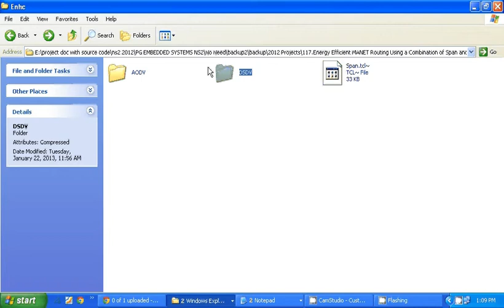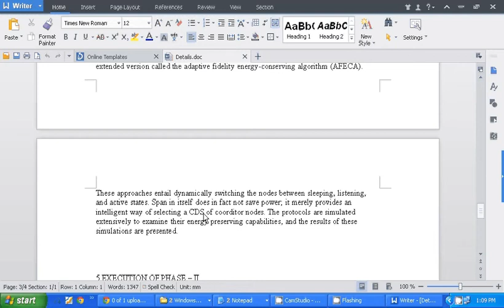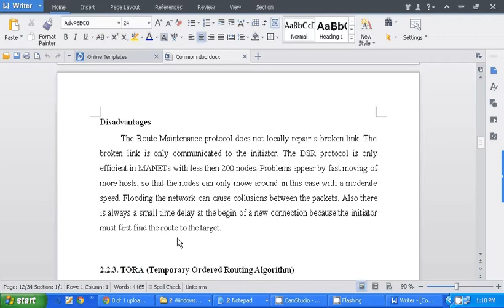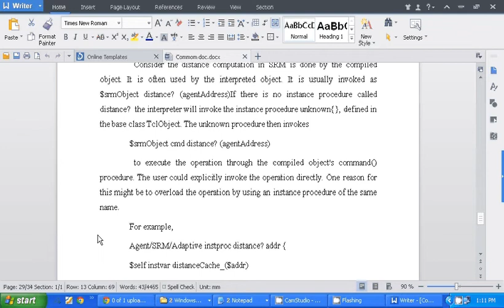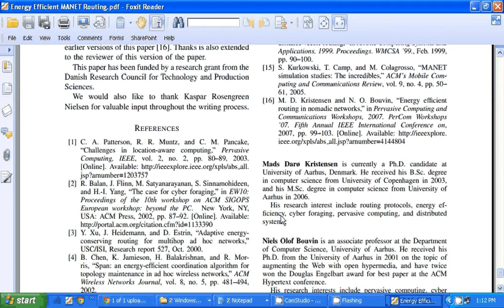142 NS2 IEEE 2008 Energy Efficient MANET Routing Using a